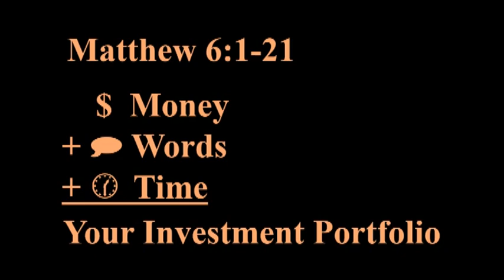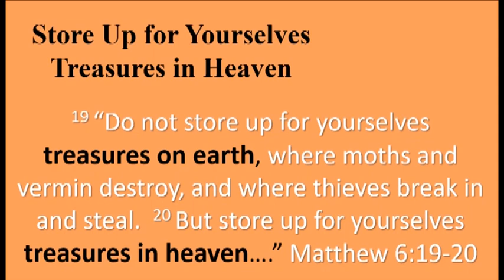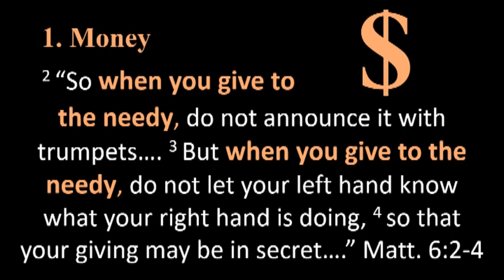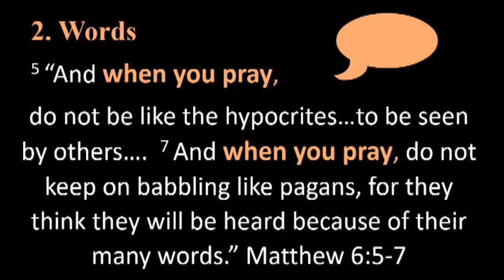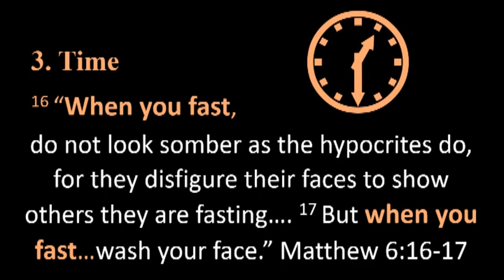2023-01-29 ~ Pastor Ben Unseth ~ Faith Lutheran Church, Spencer Iowa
Pastor Ben's message today is "Your Investment Portfolio: Money + Words + Time"

Ways to Send Your Offering and Tithes to Faith
We are grateful for your continued generosity in support of our congregation’s mission and ministry. Please find below four different ways to give to Faith.

1.You can mail in your checks to our church office.
3.Use the “Bill Pay” option from your online banking
4.We can work with your personal bank to set up a bank-to-bank account transfer (which could be discontinued any time you desire)
Call the church office if you need help in your method of giving . Thank you for giving generously to Faith!